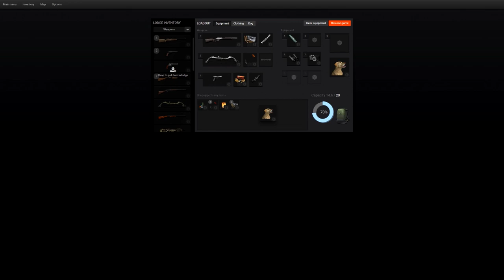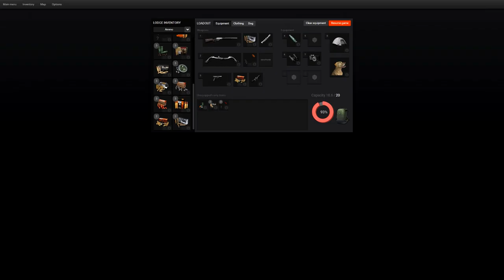The Hunter - Arctic Hunting - Bison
I don't fear the cold, the cold fears me.